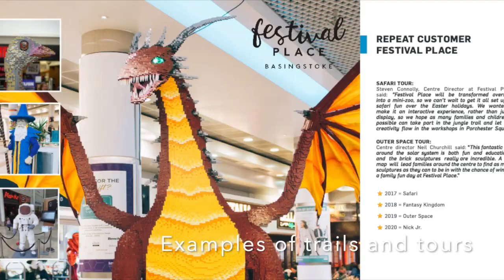The value of the truth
This video is about the value of truth and honesty in business and in life in general that can be lost in the cut and thrust of year on year growth, profits, shareholders, etc however when you only trade in truths it becomes a highly valued commodity that staff, friends, customers, clients and colleagues respect you for.

As always done with humour and not preachy!